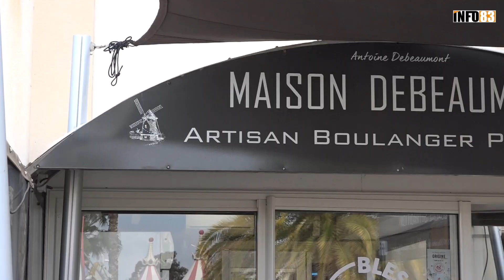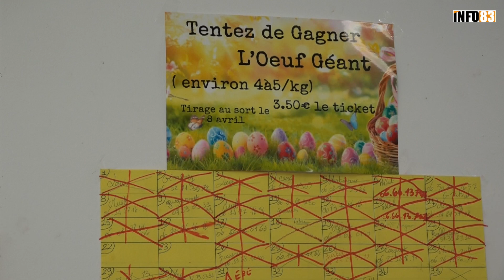Chocolats de Pâques : les créations d’une pâtisserie artisanale à La Seyne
La période de Pâques approche à grands pas et la Maison Debeaumont, une pâtisserie boulangerie artisanale située aux Sablettes à La Seyne-sur-Mer dans le Var, propose des chocolats de Pâques de fabrication artisanale.

Si vous êtes à la recherche d’un cadeau de Pâques original et bon, la vitrine de la Maison Debeaumont regorge de poules, d’œufs, de poissons, de lapins et autres cloches en chocolat.

Vous pouvez également tenter votre chance en participant à la tombola pour gagner un œuf géant en chocolat de 4 à 5 kg en achetant un ticket de 3,50€. Le tirage au sort est prévu samedi 8 avril 2023.

Alors n’hésitez pas à vous rendre à la Maison Debeaumont pour découvrir toutes les réalisations autour du chocolat de Pâques de ce sympathique artisan boulanger pâtissier.